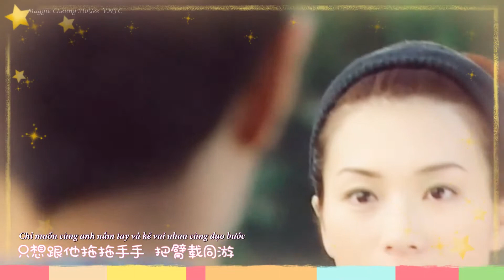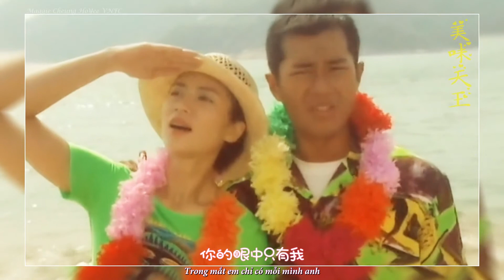[Vietsub-FMV] Mỹ Vị Thiên Vương 美味天王| Hạ Tân Tân 夏津津| Maggie Cheung Ho Yee Trương Khả Di 张可颐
Vietsub Fanmade MV vai diễn Hạ Tân Tân trong bộ phim hài truyền hình kinh điển của TVB Mỹ Vị Thiên Vương.
Nhị Tiểu Thư xinh đẹp hóa thân vào vai hài này thật sự rất đáng yêu, thông minh, hoạt bát và còn rất chung tình. Cặp đôi Tân Tân (Maggie) và Kiều Bách Cao (Louis) trong phim nhìn vừa xứng đôi dễ thương ghê luôn.
[美味天王 | 张可颐 | 夏津津 ]
MV by: 颐世卿心MC
Vietsub by: Maggie Cheung Ho Yee VNFC